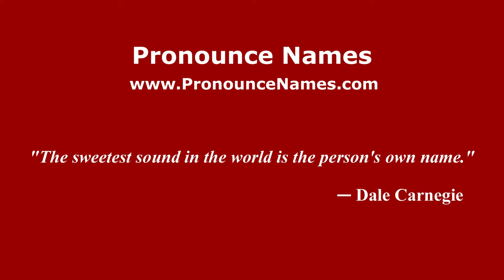How to pronounce Mancinelli (Italian/Italy) - PronounceNames.com